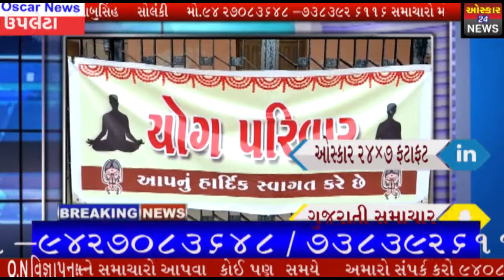ઉપલેટામાં આજે વિશ્વ યોગ દિવસ નિમિતે યોગ પરીવાર તેમજ નગરપાલિકા દ્વવારા યોગાનો કાર્યક્રમ#OscarNews#Oni